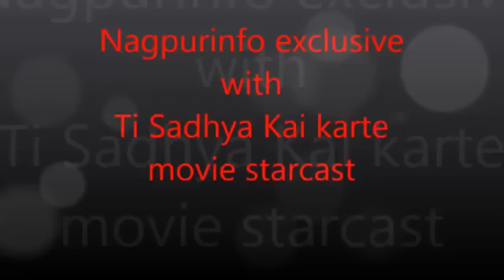Ti Sadhya Kay Karte Starcast Interview on Nagpurinfo.com